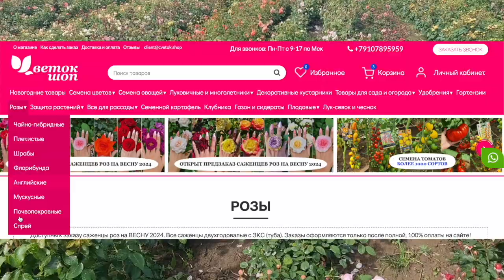Выбираете РОЗЫ? Этот РОЛИК ДЛЯ ВАС! ШИКАРНЫЕ розы, цветущие в поле!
Какие розы выбрать и посадить в саду. Обзор очень красивых, зимостойких и неприхотливых роз, для выращивания даже в северных регионах России. Обзор разных сортов роз, растущих и цветущих прямо на поле.